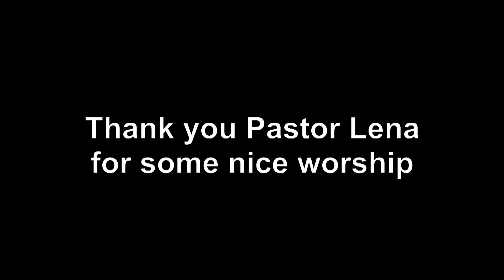Søndagsmøde I Jens Garnfeldt I 29-3-2020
Tune in for a message from Pastor Jens Garnfeldt entitled: Prayer makes the difference.